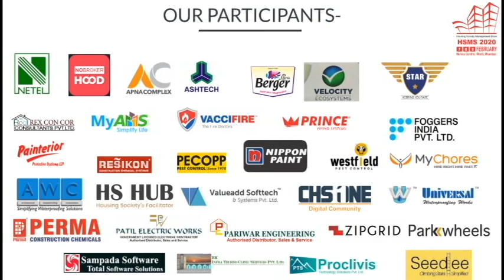Are you facing kitchen wet waste problems..?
Are you facing kitchen wet waste problems..? Get a free live demo.
Do visit us on 7th,8th & 9th February 2020 at Nehru Centre, Worli to know more about BinCrusher.
Greetings From India's Best Food Wet Waste Crusher | BinCrusher

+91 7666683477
Follow @bincrusher